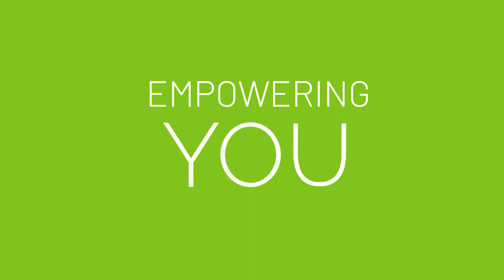How to Overcome Digital Addiction | Empowering You Organically Podcast #51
Digital Addiction is back in the spotlight this week. Tune in as Jonathan and TeriAnn share ways to stop technology addiction. We have sensible tips to help us finally overcome the digital addiction and reconnect in a healthy way. Here's more on how to stop being addicted to your phone

Children and teens are especially negatively affected by our increasing digital addictions. Today we share more statistics on this building epidemic and ways you can overcome this new addiction.

In just a few short years it seems like smartphones have become a new, indispensable appendage that most of us won’t (or can’t) bear to be apart from for long. They go with us to school and work, accompany us to all our social engagements, sleep next to us at night, and even go to the bathroom with many of us.

The average American consumer viewed their smartphone 52 times a day in 2018! And, of course, for many people, that number is far higher.

But have you ever stopped and pondered what all that togetherness with your smartphone might be doing to your brain and your health?

Tune in to find out more about digital addiction in general, smart phone addiction in particular, living with more intention, and how to stop being addicted to your phone.

Timestamps:
1:48 - Startling statistics on kids and teens.
3:30 - Improving our Technology Hygiene
12:44 - How TeriAnn is working on her own Digital Hygiene
15:20 - There’s no shame in admitting your addiction.
19:42 - Jonathan’s advice for setting expectations.
21:30 - Intentional living.
26:48 - Are you adding value online, and are you adding value in your personal life?

P.S. Did you know? You can now access the Empowering You Organically podcast directly from our website!

Happy listening!

Join the free Organixx eNewsletter now to receive our powerful health insights — and exclusive product deals you won’t find anywhere else

One thing that we love about podcasts is that you can simply listen to it on your morning walks, while you’re working out, or doing yard work. This short episode is fascinating and I think you’re going to LOVE IT!

About Organixx - Who are we?
Here at Organixx (formerly known as Epigenetic Labs) we are committed to helping you live a long and healthy natural life. Our top nutritional supplements are based on extensive research, led by some of the most credentialed doctors and formulators alive today.

We are 100% committed to using the purest, non-GMO and USDA-certified organic ingredients wherever and whenever possible!

With Organixx, you can be certain you’re getting only the best natural supplements that can truly benefit your health.

Subscribe to our YouTube Channel to watch weekly videos that’ll explain more about how your body works, what are the best whole food supplements, how to know which supplements to choose, simple & healthy recipes to make at home, and much more.